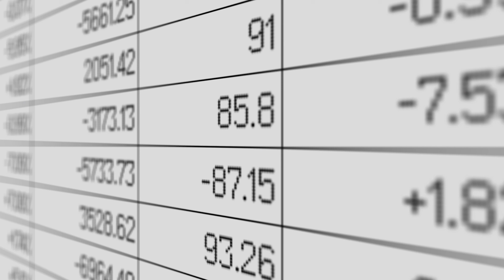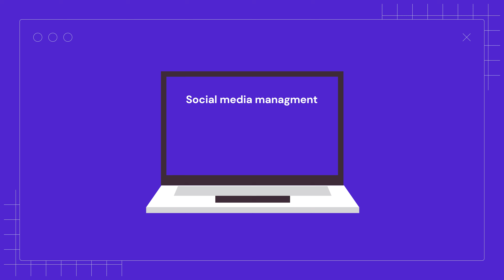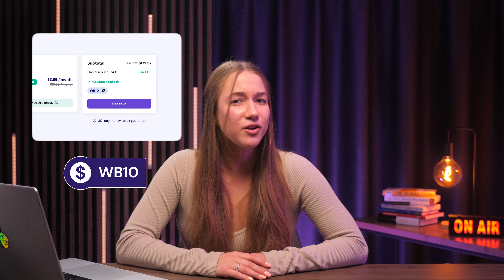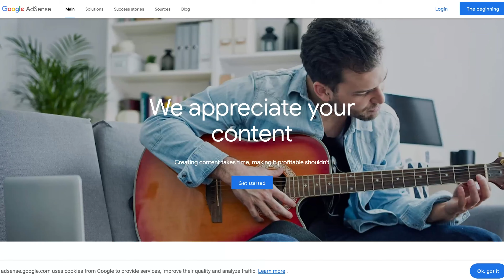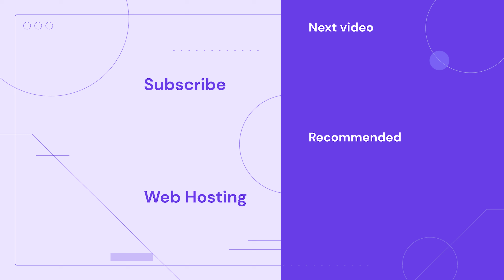Top 10 Online Business Ideas to Start NOW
Ready for some changes? Now’s the best time to start your online business! There’s a way for you to profit online – so stick around and watch this video!

We’re taking a look at the 10 best online business ideas you can start today with a minimal investment. They’re perfect if you want to boost your income with an effective side hustle or change careers and become your own boss.
📌 Handy Links

⭐Follow Us⭐

🕒  Timestamps

00:00 - Introduction
00:20 - Printable products
01:26 - Spreadsheet templates
02:34 - Digital marketing agency
04:05 - Online consultation services
05:06 - Branded dropshipping
06:57 - Medium-content books
08:03 - Affiliate marketing
09:29 - Niche YouTube channel
10:18 - Online course creation
11:36 - Candle business

Been thinking about becoming your own boss? Now’s the perfect time to do that! Starting your own online business is easier than ever before. All you need is an idea and the commitment to see it through.

📌 Printable products
If you’ve got an artistic streak, put your designs on products and sell them via third parties to interested people! Starting out is easy, and growth is within reach.

📌 Spreadsheet templates
Entrepreneurs, freelancers, and businesses need your help to optimize workflows. If you know the ins and outs of Google Sheets and Microsoft Excel, you can sell your premade spreadsheet templates to a vast global audience.

Digital marketing isn’t easy. If you’ve got the skills and knowledge, why not launch your own agency and help others succeed?

If you’re a professional in your field, you can market yourself to people who need your expertise. They’re already looking for you – all you have to do is let them know you’re available!

📌 Branded dropshipping
When you’ve signed up with a supplier, take the next step and create a website. It’ll be at the center of your business and help you attract a loyal client base. With Hostinger, launching your new website takes only a few minutes.

📌 Medium-content books
Medium-content books sit in the middle between low-content publications like journals and high-content books like novels, short story collections, and non-fiction. Publishing your own isn’t difficult – we’ll let you know how.

Your charisma is infectious – put it to work by reviewing products and recommending them to your audience. Earn money from purchases made via your link and grow your influence.

📌 Niche YouTube channel
Who said you can’t monetize your passion? Launch your own YouTube channel dedicated to your interests and make money creating content on the things you love.

📌 Online course creation
Know a particular field like the back of your hand? We bet it wasn’t easy getting there! Help other people by sharing your in-depth knowledge in helpful courses that are a great passive income opportunity.

📌 Candle business
Candles make the perfect gifts – and the perfect business. If you like arts and crafts, you may love selling candles online. Best of all, it can be completely sustainable!